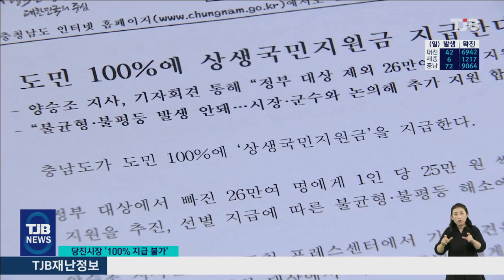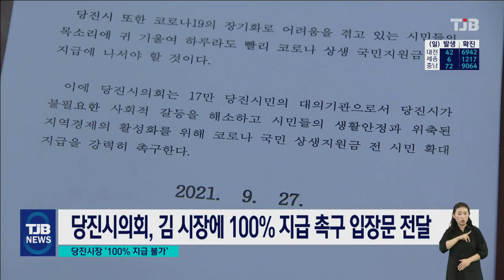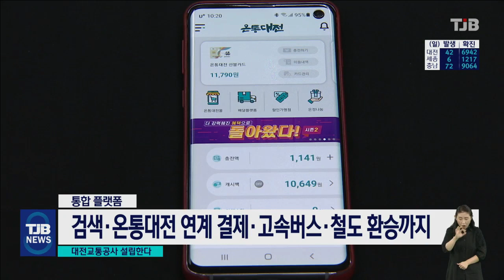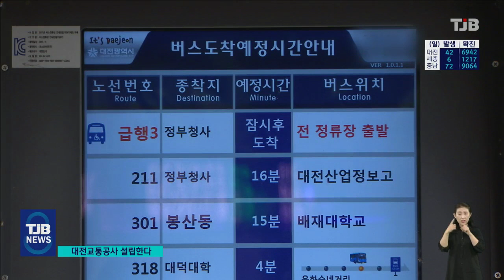TJB 8 뉴스 다시보기 20210928｜ TJB 대전·충남·세종뉴스